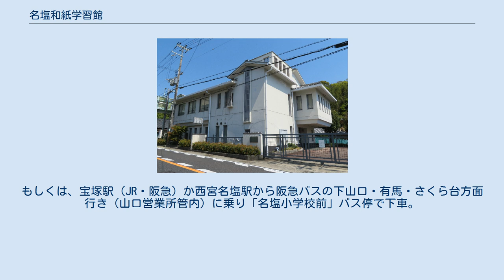名塩和紙学習館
西宮市立郷土資料館分館 名塩和紙学習館（にしのみやしりつきょうどしりょうかんぶんかん なじおわしがくしゅうかん）は、日本の兵庫県西宮市にある和紙の製造工程や歴史・文化を学習するための施設である。
 西宮市北部の名塩地域（旧有馬郡塩瀬村）では、江戸時代から多くの画家に珍重された名塩雁皮紙が製造されている。
本館は1989年（平成元年）11月、地域の伝統産業である名塩和紙の歴史と製法を学習し、次代に継承することを目的に西宮市立名塩小学校の付帯施設として西宮市立名塩小学校和紙学習館の名称で開館した。
2004年（平成16年）からは西宮市立郷土資料館の分館に編入され、名塩小学校のみならず市内や近隣の小学校からも体験学習を受け入れている。
 地上2階建てで1階には和紙作りの実習室や事務室、2階には関連資料の常設展示室が設置されている。
施設への入館は無料だが、紙漉きの体験学習を行う場合は材料費が必要。
 JR西日本福知山線・西宮名塩駅からは西へ徒歩20分。
もしくは、宝塚駅（JR・阪急）か西宮名塩駅から阪急バスの下山口・有馬・さくら台方面行き（山口営業所管内）に乗り「名塩小学校前」バス停で下車。